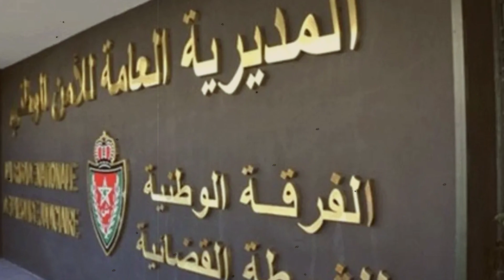اعتقال الدكتور الحسن التازي وزوجته (جميع التفاصيل بالفيديو...)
القاء القبض على الدكتور التازي و زوجتة بتهمة النصب و الاحتيال وتزوير وثائق العلاج.